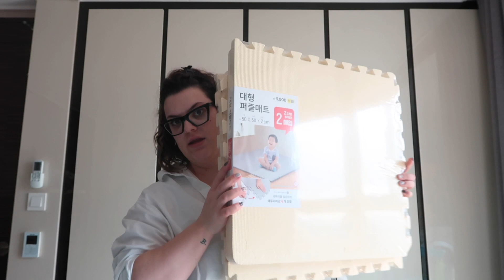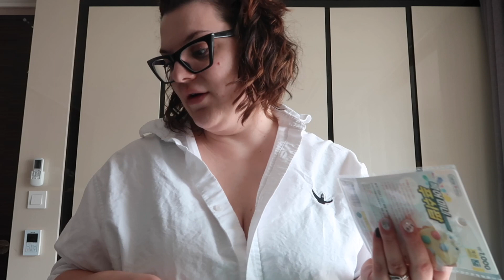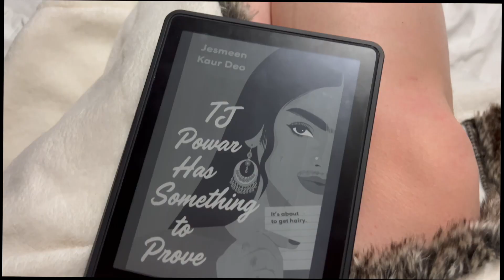RESET YOUR SUNDAY: cook with me, laundry, skincare, and a coffee shop catch up in South Korea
Hello Everyone!
Today I'm taking you with me on a FULL SUNDAY RESET! We're getting our lives together, baby. I do a lot of cooking in this vlog so pop me on the tele or your laptop and let's cook together! I also run off to Gravity Cafe down the street to catch up with my best friend, Kaytay! I really miss having my best friend with me all of the time. I wish I could just sit down and do my laundry and clean my room and just do my full Sunday rest together and talk about everything and nothing at the same time as we did back in high school.

Spend a beautiful warm winter Sunday with me in South Korea!

REST YOUR SUNDAY WITH ME: cook with me, laundry, skincare, and a coffee shop catch up in South Korea

00:00 Introduction
00:10 Morning Routine
03:33 Make Breakfast With Me
05:05 Grocery Store Run
05:31 Coffee Shop Catch Up
10:11 Daiso Haul
13:09 Laundry
13:47 Cook With Me: Meal Prep
23:21 Evening Routine
25:24 Support For This Channel